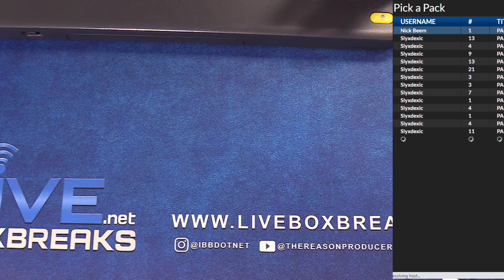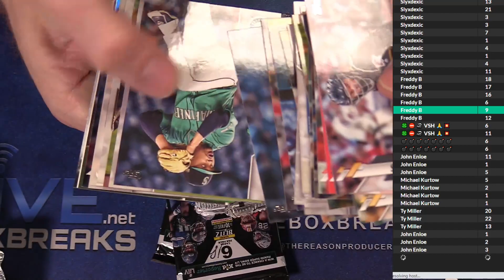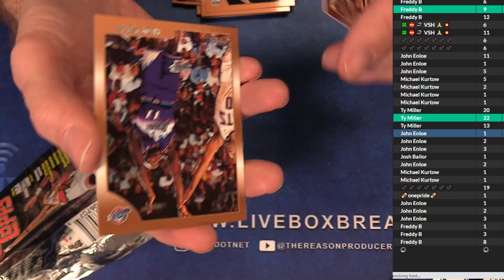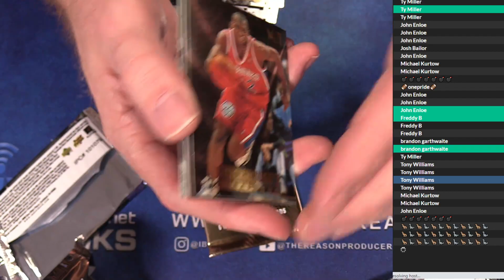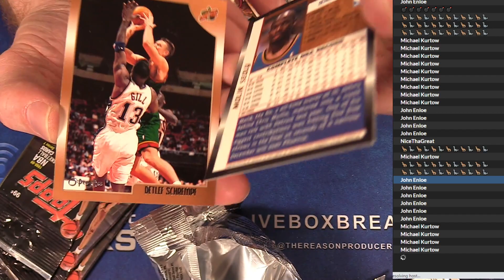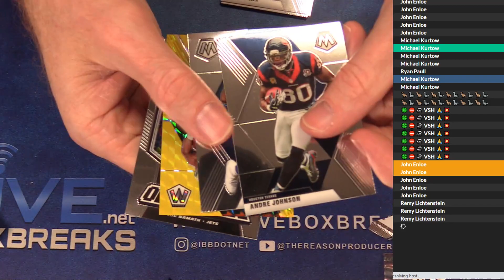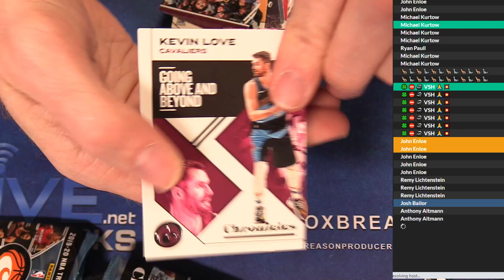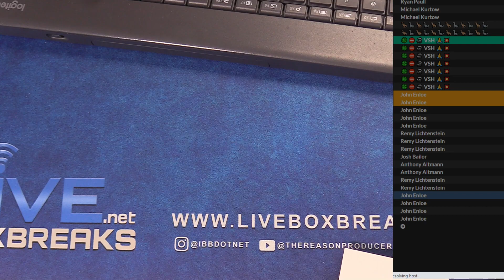10 20 Pick a Pack #3 LBB